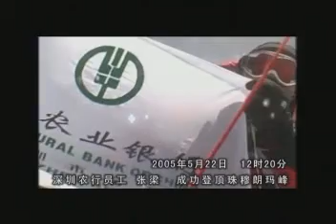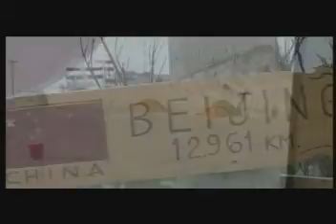Mount Everest | Antarctic point | North Pole | My world's three extreme journeys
This is the channel that records our global climbing trip, taking you to see the world famous mountains we have traveled, taking you to see the North and South poles in our eyes.